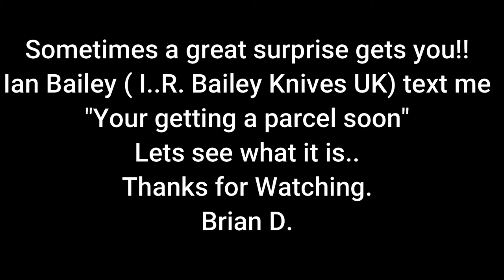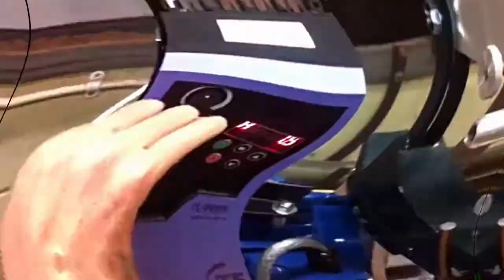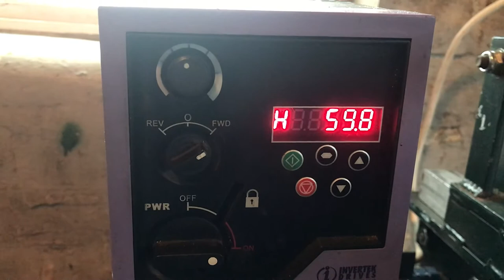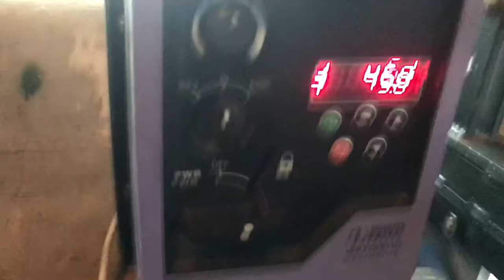Delivery From I.R. Bailey- Alistair Maxigrinder. #3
Still cant believe my pal ian has sent this..
Still gobsmacked.
Really appreciate it.
Hope you will follow me on the journey.
My Aim (short term) is to grind a descent blade.
The rest in true course.
Crawl before i walk.
been over 5 years of dreaming.
Tomorrow new table top...

Commonly called a Ali Maxigrinder (Alistair)
Downland Engineering Services:

Brian D.